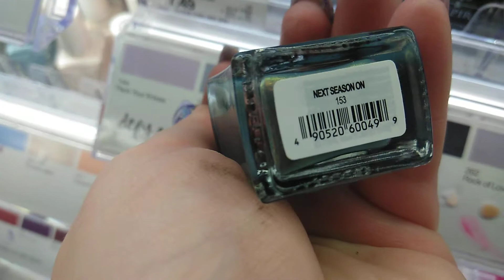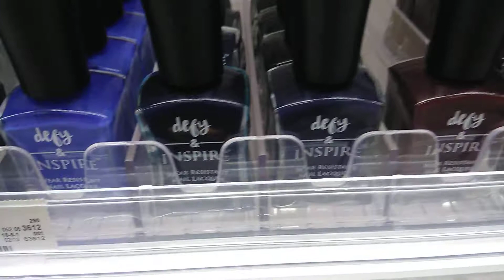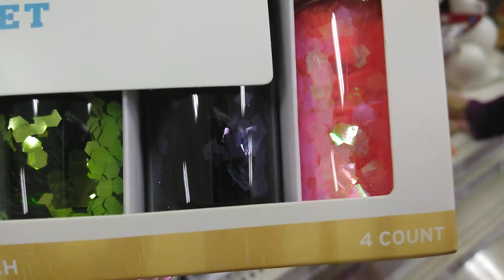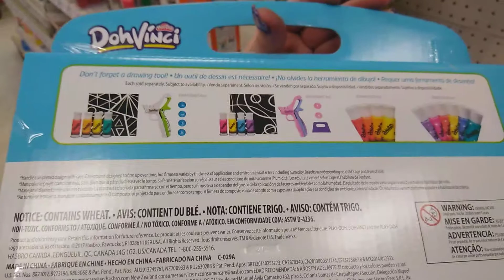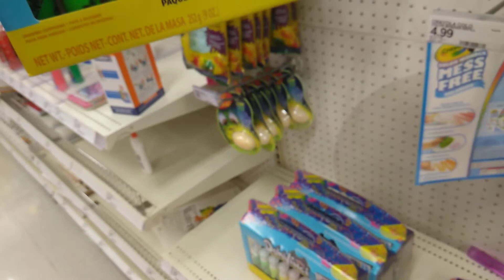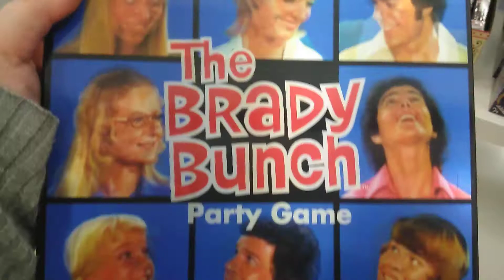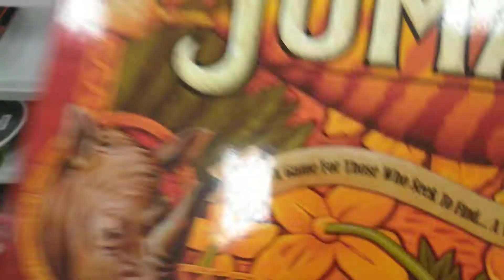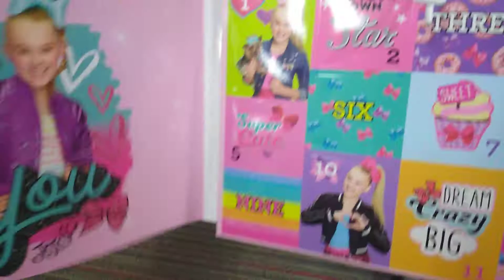What's at Target?